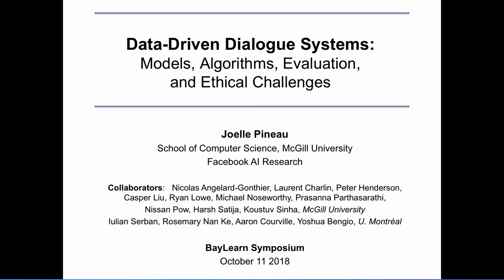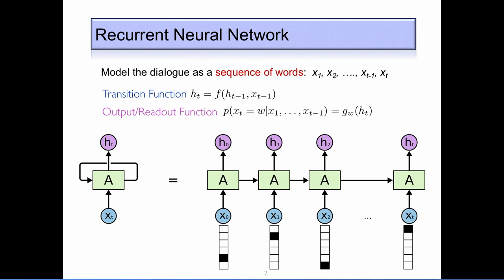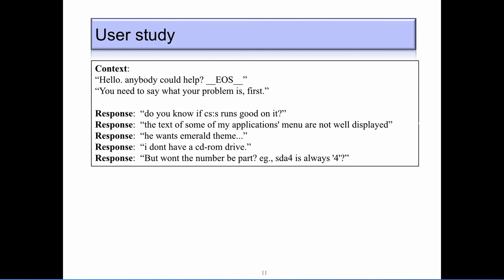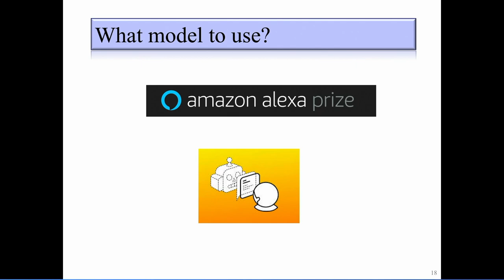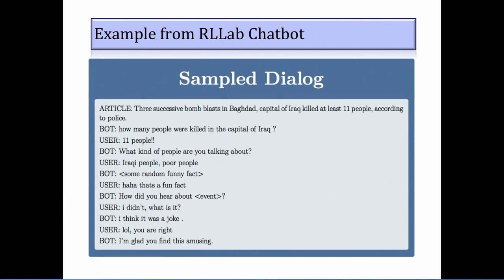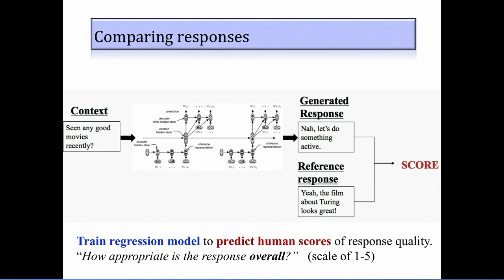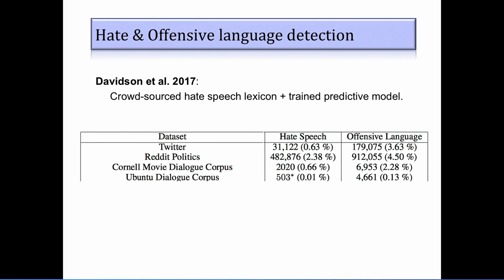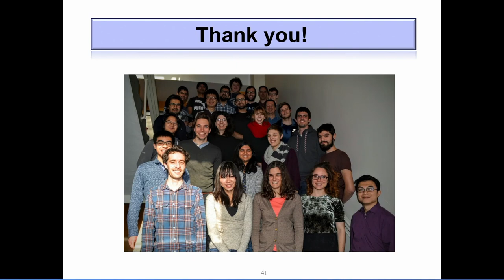BayLearn2018 03 Keynote1 Joelle Pineau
Data-Driven Dialogue Systems: Models, Algorithms, Evaluation, and Ethical Challenges presented by Joelle Pineau from Facebook and McGill University